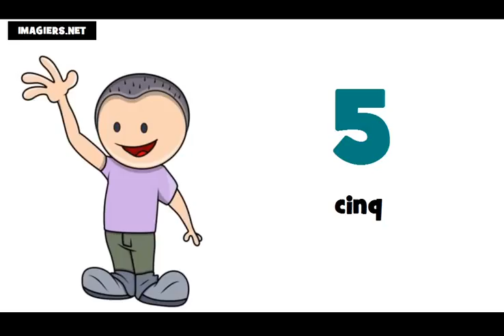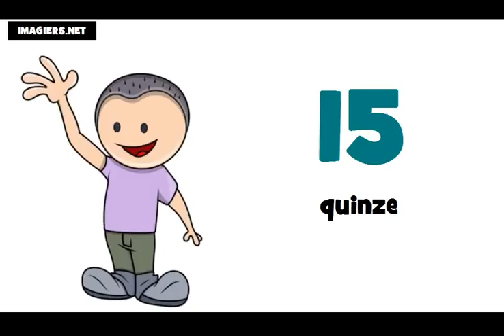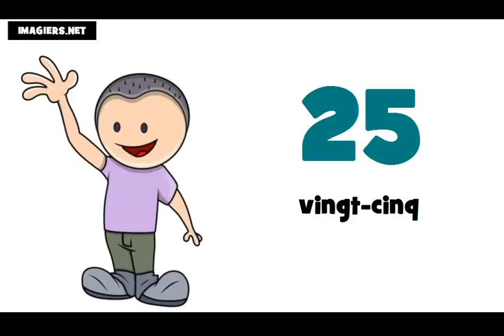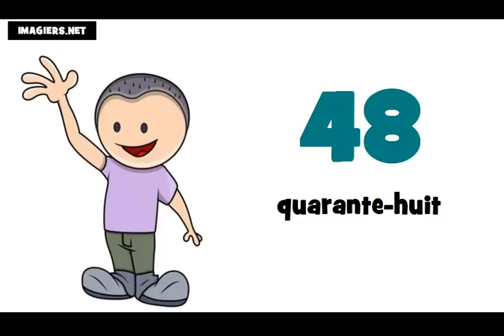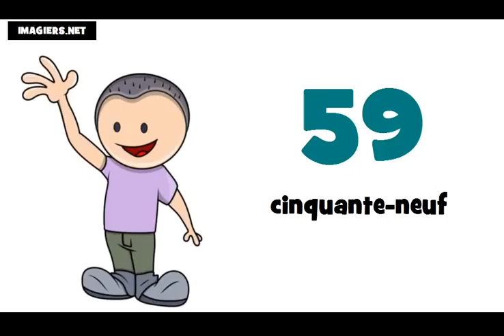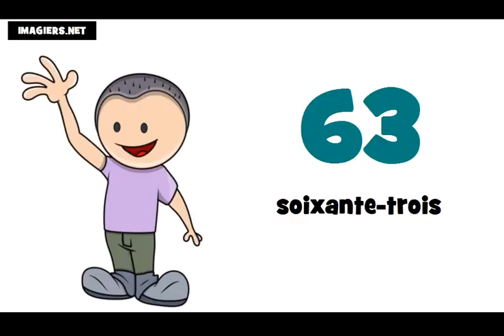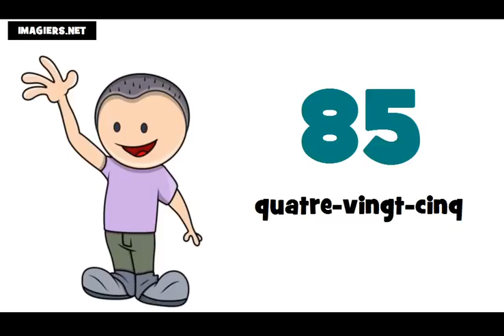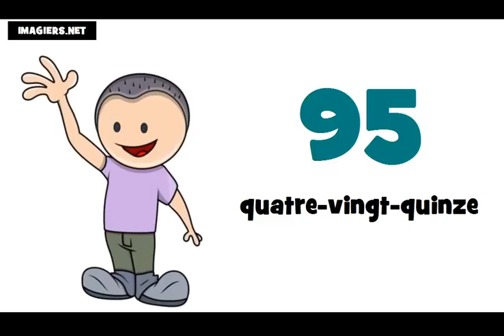درس فرانسه # شماره از 0 تا 100